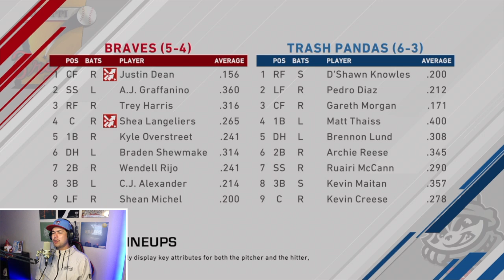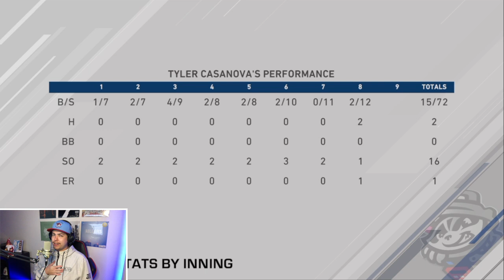I JINXED MY SHUTOUT! MLB The Show 20 Road To The Show #3 (The Pitcher Series)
What's up everyone?! In this episode, I say way too many things that end up jinxing me in the end!